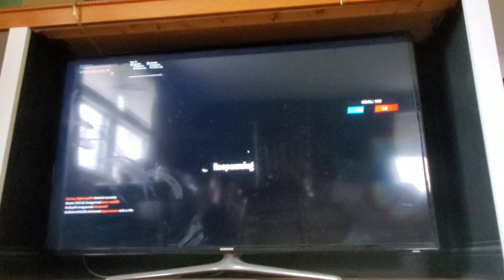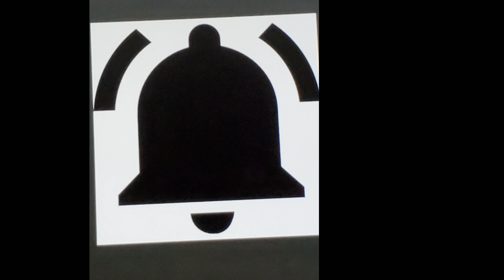First official Fortnite video